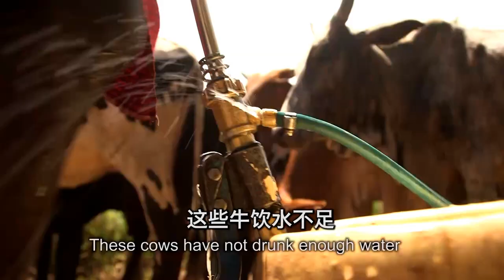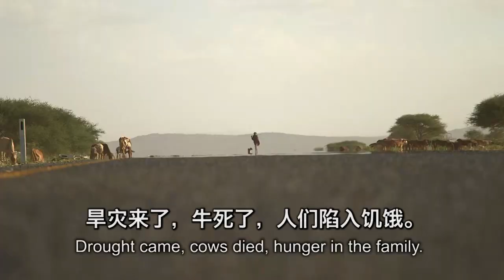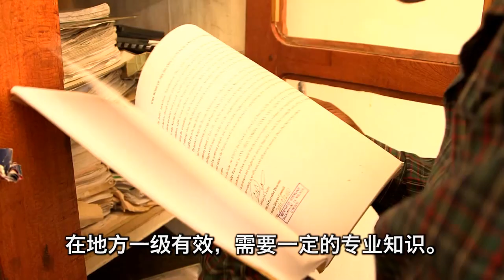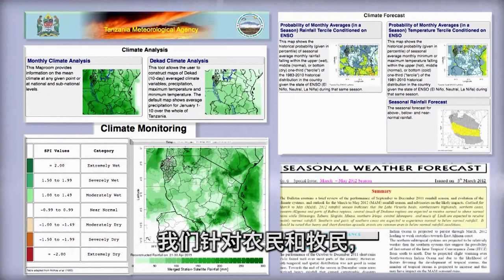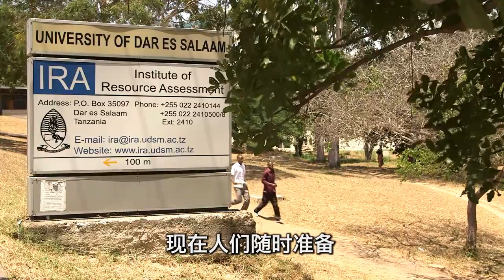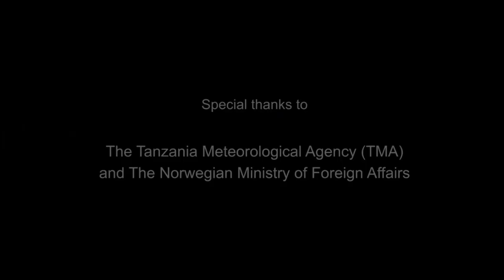Climate action in Tanzania - 中國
Services for food security - Chinese